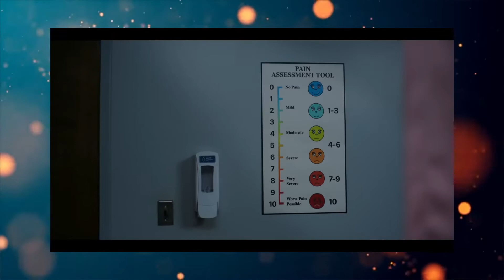Sorria | Filme de Terror Previsível | Crítica + Final Explicado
Sorria | Filme de Terror Previsível | Crítica + Final Explicado . Em Sorria, tudo na vida da Dra. Rose Cotter (Sosie Bacon) muda, após uma paciente morrer de forma brutal em sua frente, e ela testemunhar o incidente bizarro e traumático no consultório. A partir daí, ela começa a experimentar ocorrências assustadoras que ela não consegue explicar, mas que de alguma forma, se relacionam com a morte que ela presenciou. Para entender o fenômeno que não sai de sua cabeça, a Dra. irá atrás de respostas, mesmo que o mal também já esteja perseguindo-a, e tudo que ela mais quer, é também fugir. Rose irá até as últimas consequências, com o objetivo de desvendar e combater o mal desconhecido que começou a afetar sua vida e de todos ao seu redor. Cada dia mais imersa nessa teia de acontecimentos assustadores, para sobreviver, ela deverá enfrentar a situação perturbadora que se apresenta, e tentar escapar de sua nova e horrível realidade.

Roteiro: Leyslie
Edição: Leyslie
Abertura: Marlon Constante